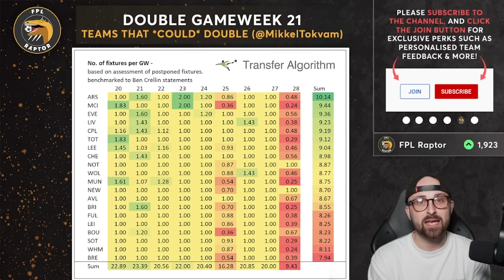FPL DOUBLE GAMEWEEK 20 TRANSFER PLANS | DGW20 UPDATES! | Fantasy Premier League Tips 2022/23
In this FPL GW20 video, I discuss the recently announced double gameweeks, and what effect that has on my transfer plans.

🔗  Join the Mini League! Code: sv1qtq

0:00 = Intro
0:38 = GW20 Double Announcement
3:04 = GW21 Double Possibilities
4:55 = GW20 Team and Transfer Plans
13:03 = Outro

My Equipment